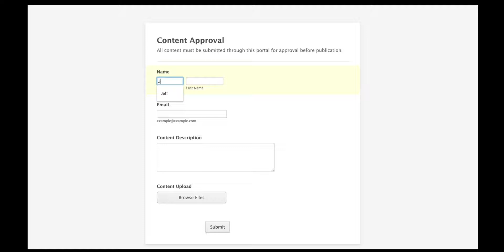Workflow for Job Form